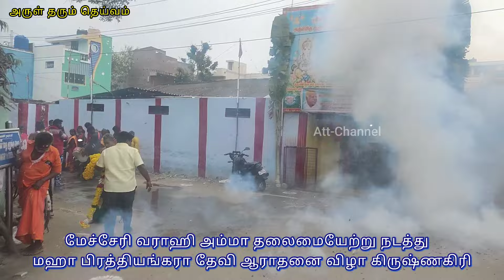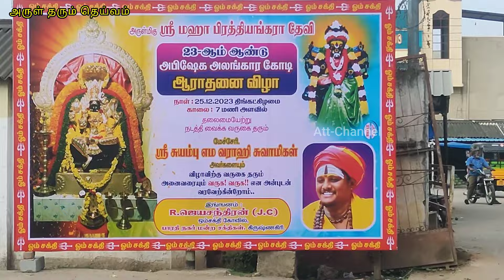மேச்சேரி வராஹி அம்மா பிரத்தியங்கரா தேவி ஆராதனை விழாmecheri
மேச்சேரி கம்மம்பட்டி சுயம்பு எம வராஹி அம்மா தலைமையேற்று நடத்தும் மஹா பிரத்தியங்கரா தேவி ஆராதனை விழா

இந்த வீடியோவை பாருங்கள் திருக்கோயில் முகவரி தெரியும்

அருள் தரும் தெய்வம்
Arule Tarum Teyvam
Att-Channel
Att-edits
Lingesh Krishna ❤️